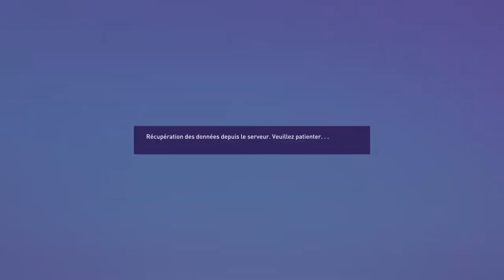FIFA 22 - CARRIÈRE JOUEUR #32 : LA BLESSURE DE TROP ?!